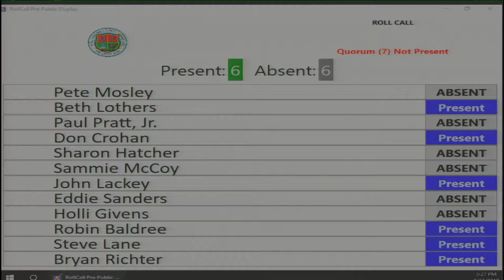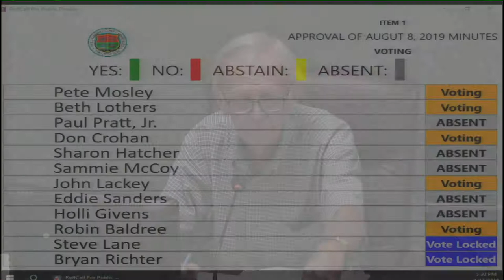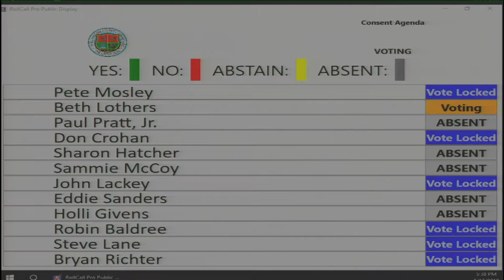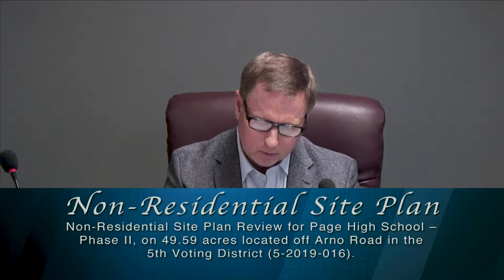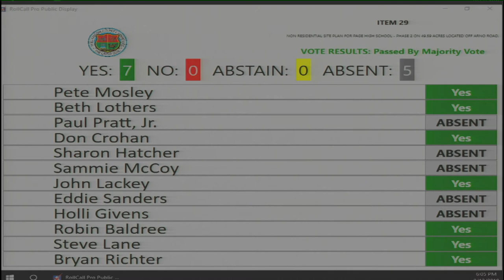Williamson County Planning Commission Meeting - Sept. 12, 2019